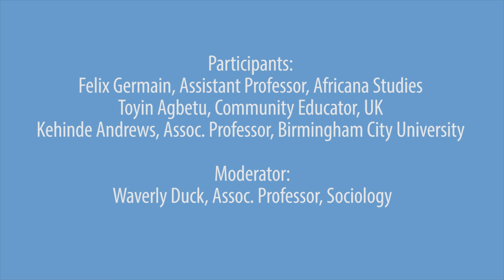Black Lives Matter: The Movement in Europe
In Europe, the Black Lives Matter movement in the U.S. has struck a chord with some. Issues of procedural inequalities and police violence have been made more public in Black Lives Matter marches in cities throughout Europe. How does the movement in Europe differ from its American inspiration? How do issues of ethnicity and religion inform understandings of race in Europe? And what has been the response of authorities?  Panelists include Waverly Duck, Assoc. Professor, Sociology (University of Pittsburgh); Felix Germain, Assistant Professor, Africana Studies (University of Pittsburgh);
Toyin Agbetu, Community Educator (UK); Kehinde Andrews, Associate Professor (Birmingham City University)